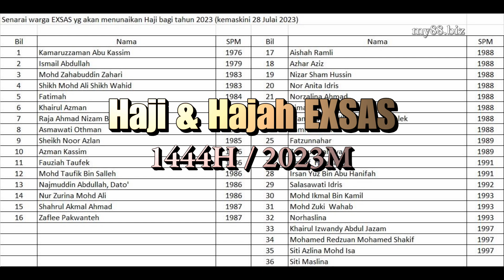Short Video 12 : Panggilan Arafah 1444H - Haji & Hajah EXSAS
Alhamdulillah, ukhuwah yang terbina semenjak di SEMSAS kami bawa hingga ke Mekah dan Madinah untuk sama-sama menunaikan Rukun Islam yang ke 5. Bekas Pelajar SEMSAS, Kuantan, Pahang (EXSAS)